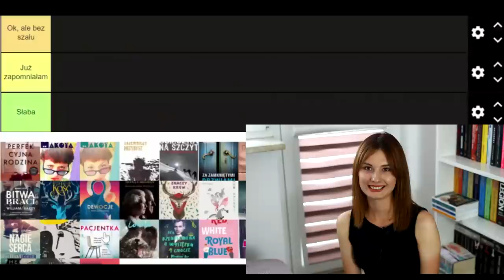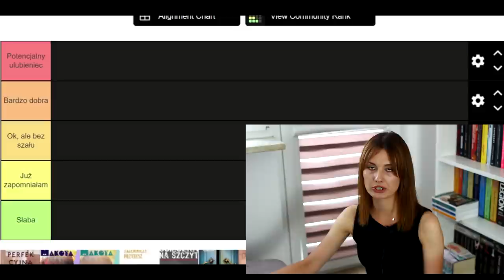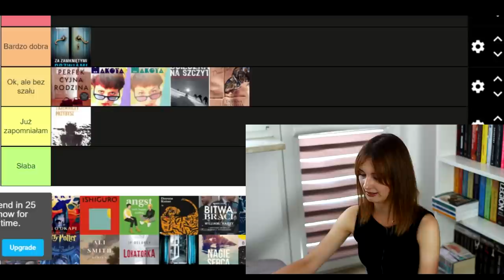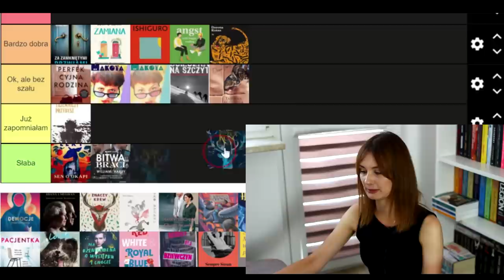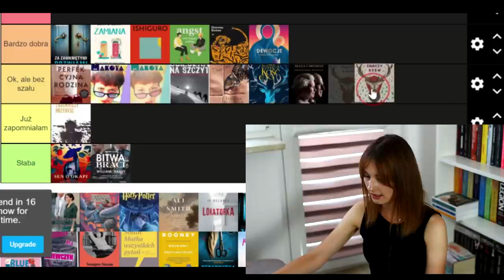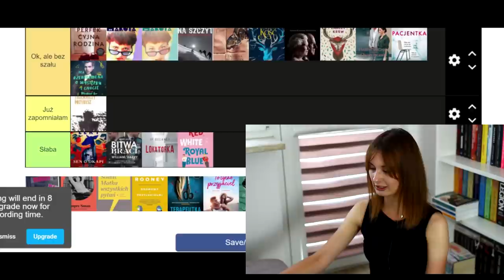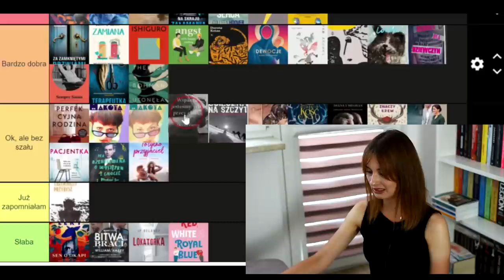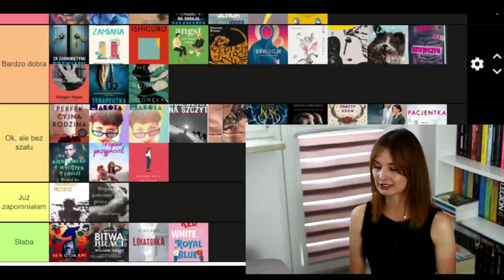TIER RANKING KSIĄŻEK PRZECZYTANYCH W 2021 ROKU! ✨📚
Cześć! Zapraszam na jeszcze jeden film podsumowujący półrocze - tym razem TIER RANKING wszystkich książek, które jak do tej pory przeczytałam. Miłego oglądania! ❤